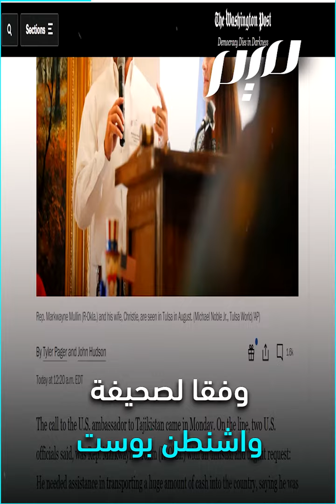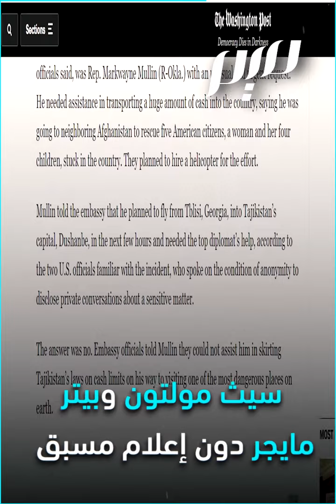إختفاء نائب أمريكي هدّد مرتين بدخول أفغانستان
فقدان أثر النائب الجمهوري بالكونجرس الأمريكي، ماركواين مولين، أياما قليلة بعد محاولته مرتين الدخول إلى أفغانستان لإنقاذ عائلة أمريكية مكونة من أم و4 أبناء